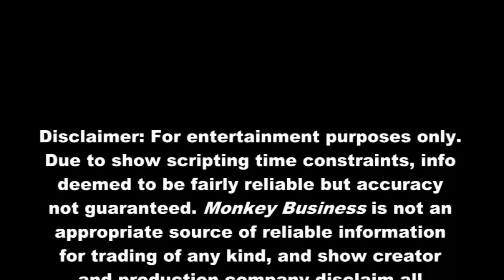S2E1 - MB | Mermaids Ahoy | Baidu | Mertailor | Jobs Report | Google vs. EU | Puppet Series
S2E1 - 'Monkey Business' - Afternoon Coffee || Show notes: Baidu (BIDU) developing wearable tech, Google (GOOG) at odds with EU [European Union] countries over privacy policy, and ADP National Employment Report [Mar. 2013] disappoints. Plus - join Marcel in Florida [U.S.], as he gets some scuba gear on to investigate an unusual business, Mertailor.

|| Show transcript ||
Note: Full transcript not available, due to YouTube restrictions on text length. To view transcript, feel free to select [CC] below video, to turn on closed captioning.

(Marcel and Jack - Fireworks scene) [...]

(Jack) Hello, and welcome to the second season of 'Monkey Business.'  This is 'Monkey Business' for April 3, 2013. And, in today's Afternoon Coffee newser, we have...

Search giant Baidu (BIDU) [ADR] confirms [that it is] [...] working on a wearable gadget similar to Google's (GOOG) Google Glass, likely to be called 'Baidu Eye.' [...]

In Google (GOOG) news, meanwhile, the search giant is under fire by regulatory watchdogs in France, the UK, Germany, Spain, Italy, and the Netherlands. Google is accused of potentially violating EU [European Union] citizens' privacy rights. [...]

In economics news, the ADP (ADP) National Employment Report shows that private employers in the U.S. added 158,000 jobs in March 2013. [...]

And, now, over to Marcel, for Nearly News. Take it away, Marcel.

(Marcel) It's beautiful weather, so for today's Mile-High Report, we're flying off the coast of Florida, in the U.S, looking for some colorful fins. [...]

And that's today's 'Monkey Business.' Take care, folks, there are mermaids out there.

Music/Stock image/Stock clips: Buyout license
Fireworks footage via Emran Kassim (CC/By attribution)
Mertailor mermaid footage courtesy of Mertailor/Eric Ducharme
'Blue Mermaid' and 'Dueling Octopus' Mertailor product images courtesy of Mertailor/Eric Ducharme (Photographer: Chris Chumley)
'Fish Splashing' via BlastwaveFx.com (CC/By attr.)
'Shorebirds Talking' via fws.com (Public domain)
'Water Splash' via Mike Koenig (CC/By attr.)
'Beach Waves' via Mike Koenig (CC/By attr.)
'Sea Waves' via Mike Koenig (CC/By attr.)
'Best Helicopter Pass' (fireworks segment) via Mike Koenig (CC/By attr.)
'Small Crowd Applause' via Yannick Lemieux (CC/By attr.)
'Fireworks Finale' via Stephan (CC/By attribution)
'Fireworks and Crowd' via Mike Koenig (CC/By attr.)
'The Hobbit' trailer excerpt courtesy of Metro-Goldwyn-Mayer (MGM), New Line Cinema
Production: 'Monkey Business' show